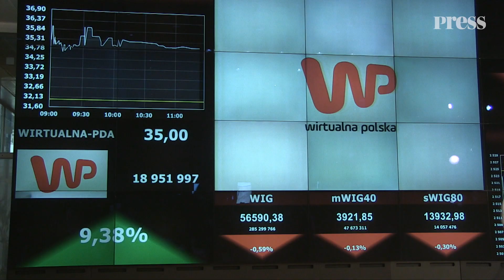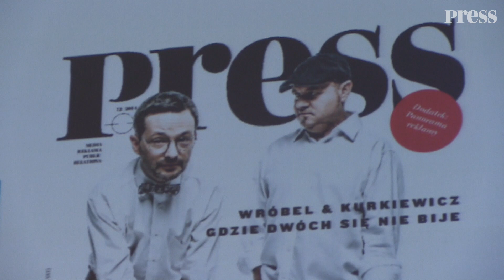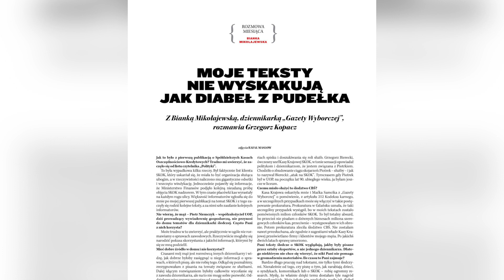VIDEOPRESS - 06/2015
Najważniejsze wydarzenia maja 2015:
* Debiut Wirtualnej Polski na GPW w Warszawie
* Orange Video Fest by Life Tube
* Konkurs Izby Wydawców Prasy na Prasową Okładkę Roku GrandFront
* Maciej Moskwa z Testigo Documentary wygrał Ogólnopolski Konkurs Fotografii Prasowej Grand Press Photo 2015.
W czerwcowym numerze magazynu "Press" piszemy też mediach, które przegrały kampanię prezydencką i o tym, kto zatrudniłby Kamila Durczoka, gdyby ten szukał pracy.
Ponadto Bianka Mikołajewska z "Gazety Wyborczej" opowiada dlaczego powinna była zostać prokuratorem.